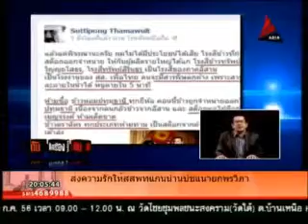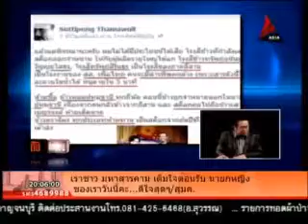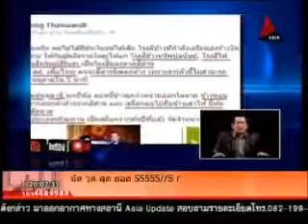1 ดับเครื่องชน 14 7 2556